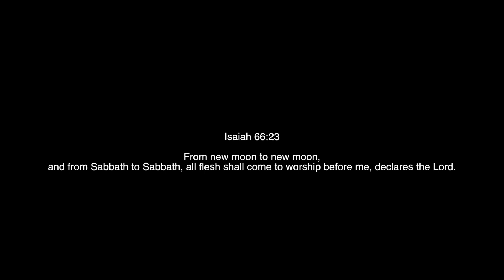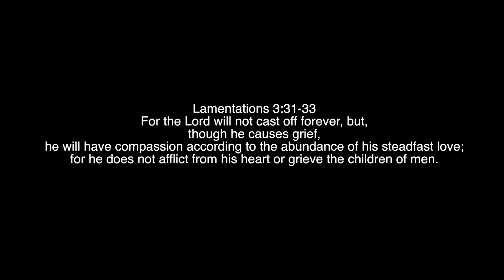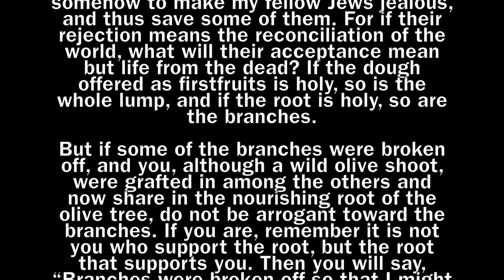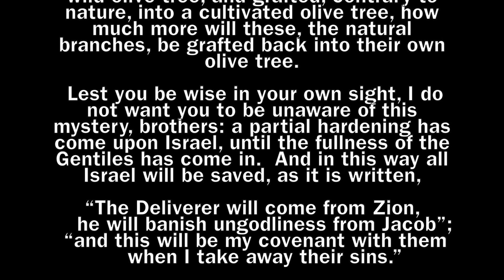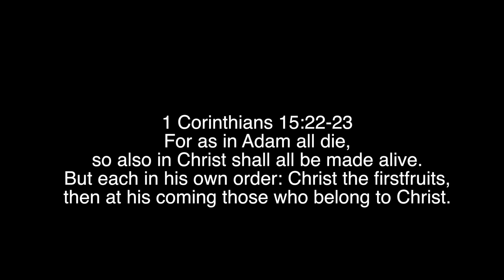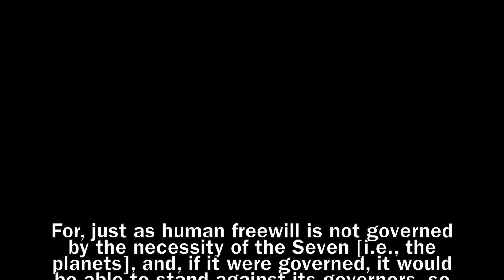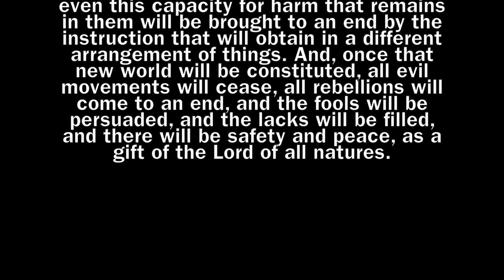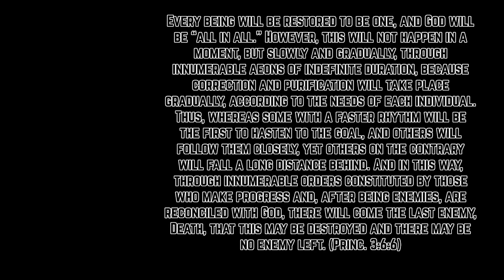Universal Salvation in Christian History